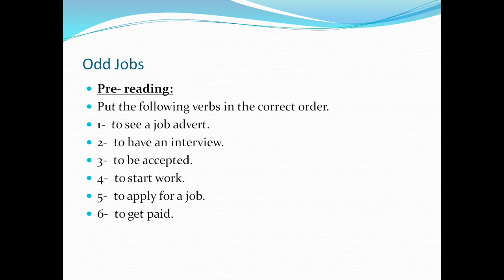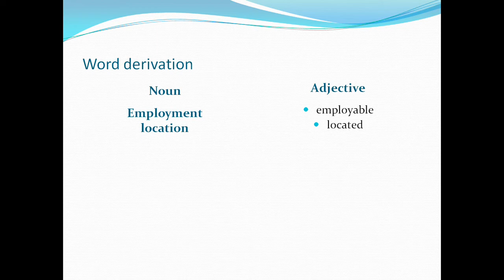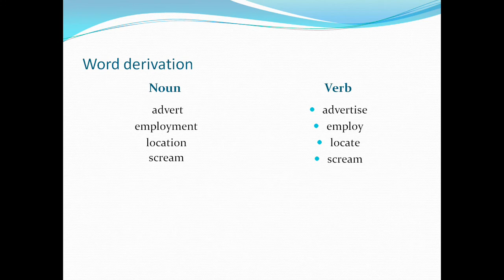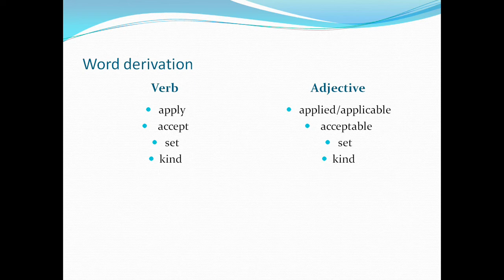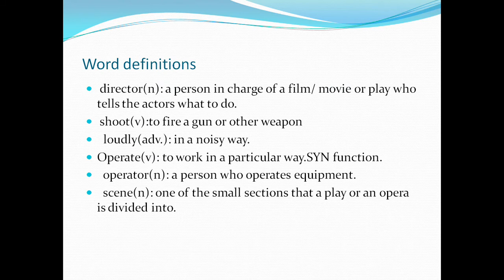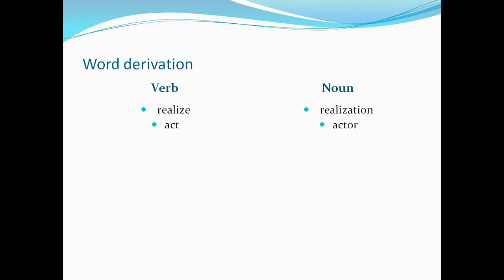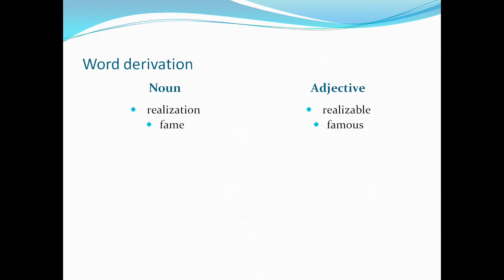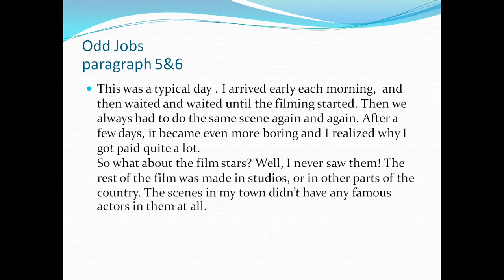المحاضرة 07 | المقرر الدراسي استيعاب 2 قسم اللغة الانجليزية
إعداد : أ. مفيدة صقر